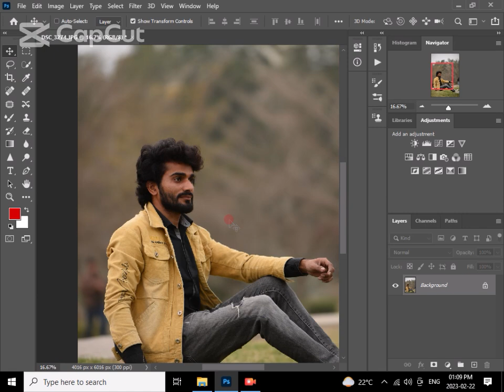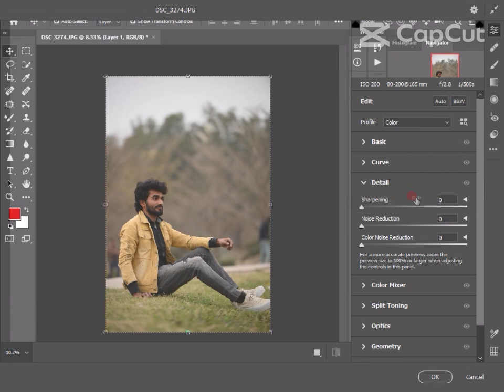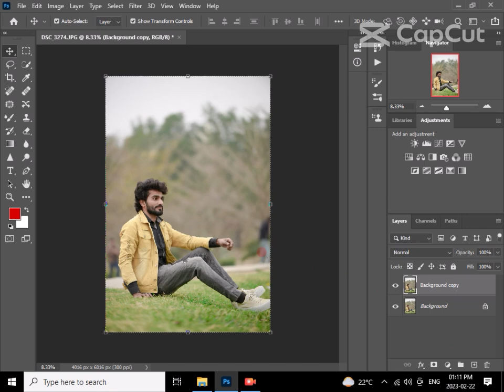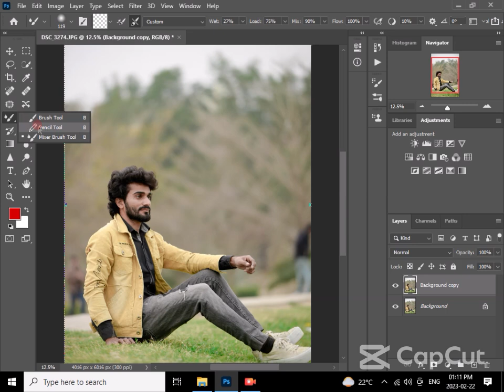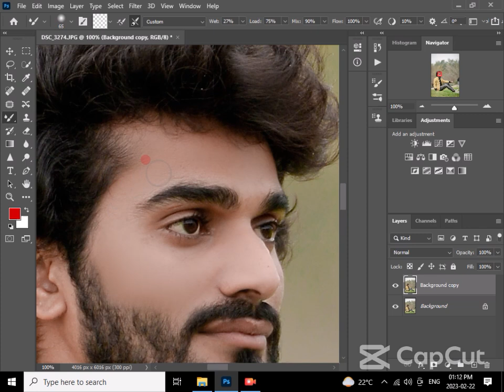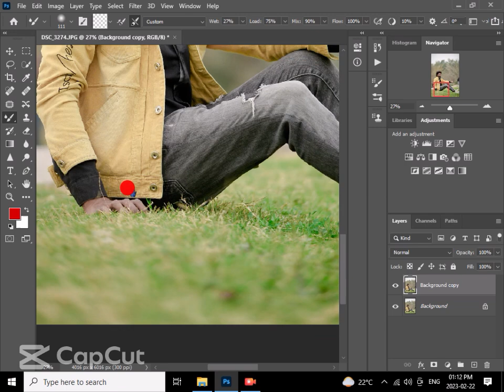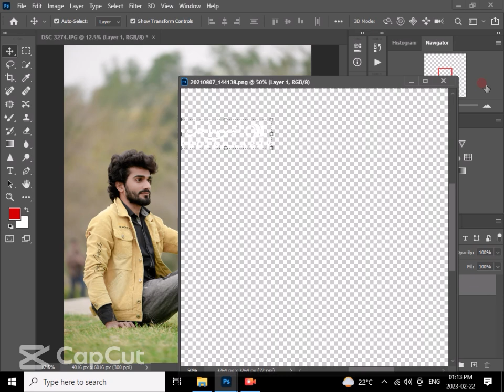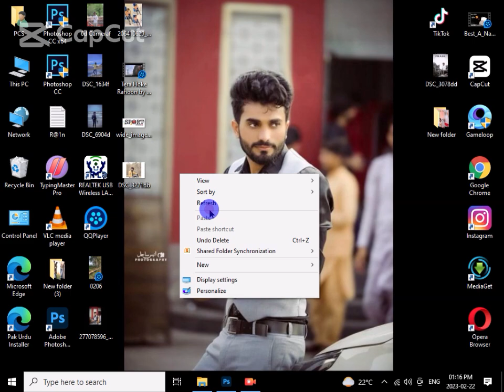Adobe Photoshop Simple Photo Editing Tutorial | Sahil Photography